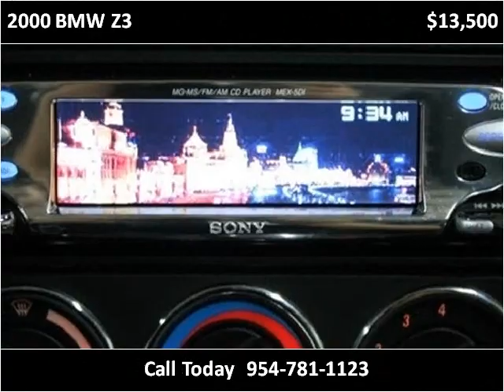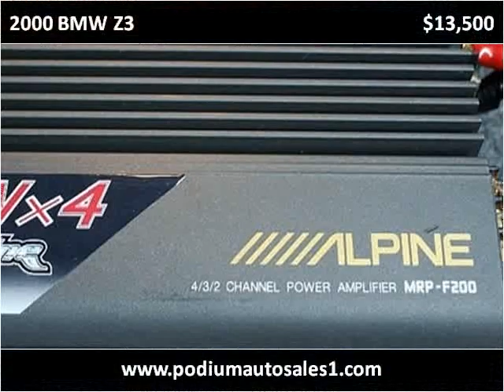2000 BMW Z3 Used Cars Pompano Beach FL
This 2000 BMW Z3 is available from Podium Auto Sales.